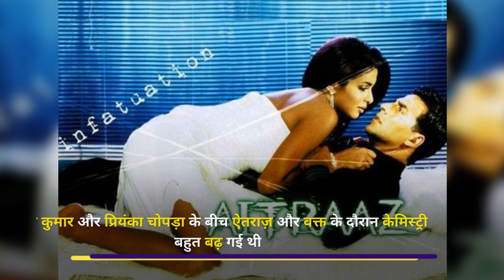WHAT! EX-LOVERS Akshay Kumar And Priyanka Chopra Were Spotted At Same Restaurant, At Same Time!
Ex-lovers AkshayKumar and PriyankaChopra were spotted at same restaurant and co-incidentally at same time. However Akshay Kumar maintained decent distance from the actress.